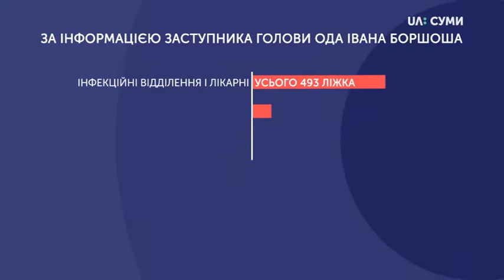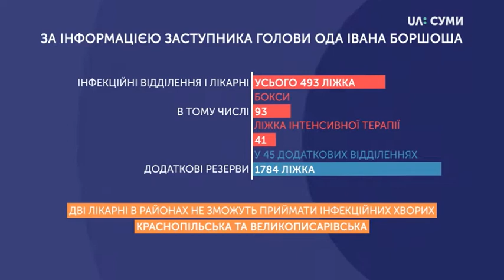19.03.2020. Новини. 20:30